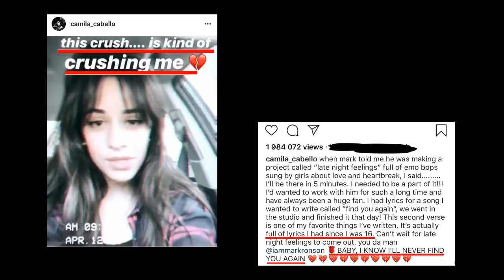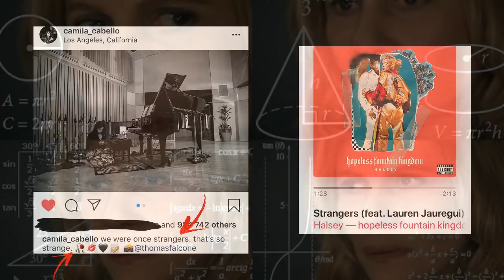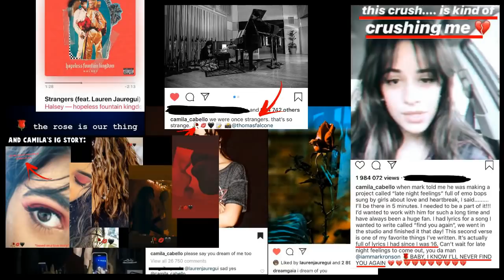ROMANCE is about Lauren Jauregui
Is Romance about Camren? We will see...